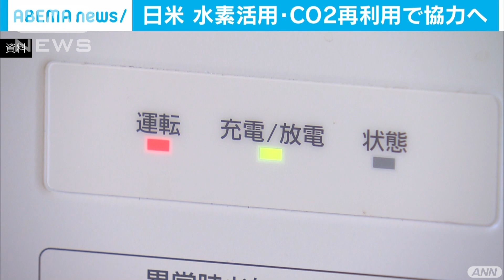水素活用・CO2再利用で協力 日米首脳会談で表明へ(2021年4月6日)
16日に開かれる日米首脳会談で結ぶ予定の「気候変動を巡るパートナーシップ」について、水素の活用やカーボンリサイクルなどの開発協力を打ち出す方針であることが分かりました。

　「気候変動に関する新たなパートナーシップ協定」では、水素による発電や二酸化炭素を回収して再利用するカーボンリサイクル、蓄電池や原子力などで開発協力を強化することが打ち出される見通しです。

　さらに、インド太平洋の国々で脱炭素を加速するため、日米両国が連携して支援する方針も確認する見通しです。

　首脳会談に向けては22日の気候変動サミットまでに2030年の温室効果ガス削減目標を見直すかや、石炭火力の新規輸出停止を表明するかどうかなどの調整が続いています。